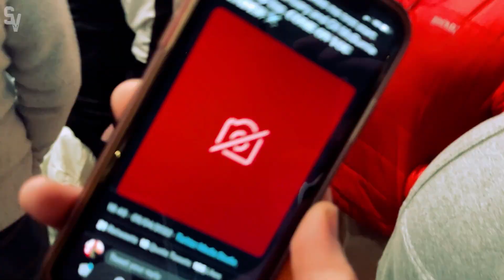Sheffield United 1 QPR 0 | VLOG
to get a 2-year plan plus 4 additional months with a huge discount!.